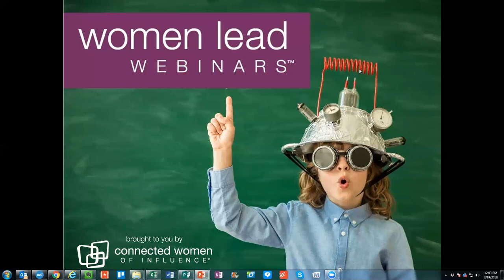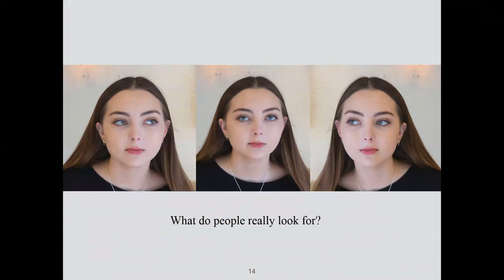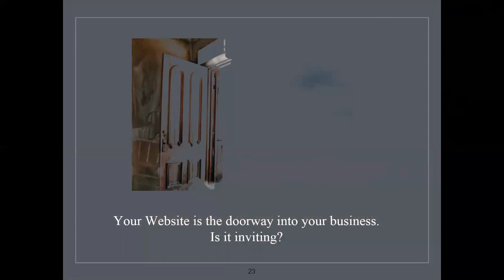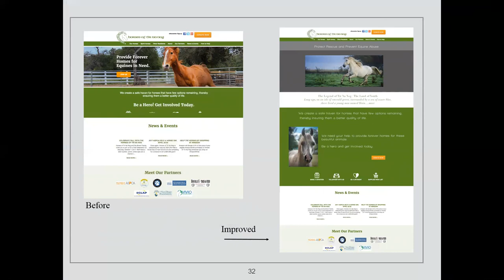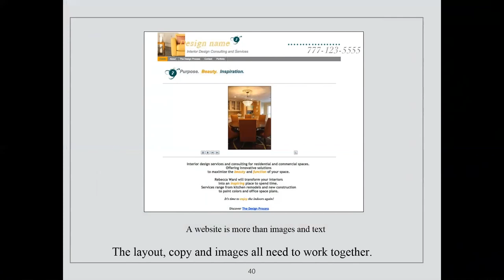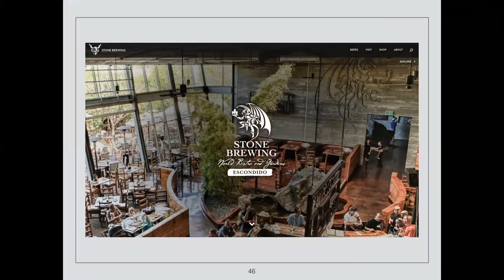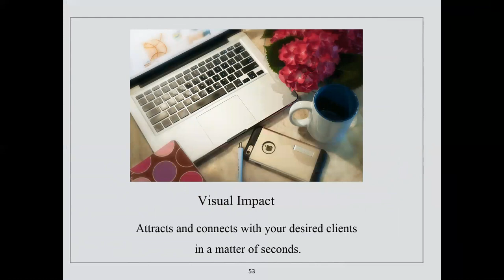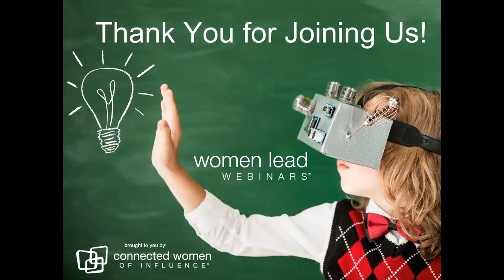How to Attract Attention and Connect With Your Ideal Client | Women Lead Webinars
Join us for our Women Lead Webinars, as we hear from Patricia Bean, Web site Image Consulting. Our Thought Leader discusses creating (or re-creating) a company that authentically comes straight from your purpose, wrapped around a meaningful impact. Thereby creating a bridge from the heart of what you do to the minds of your perfect audience.